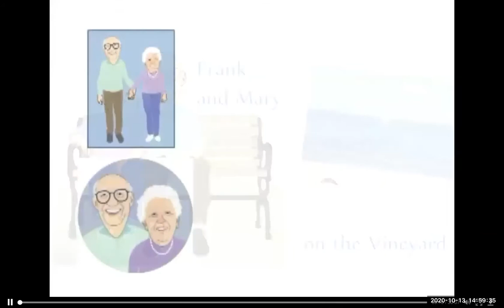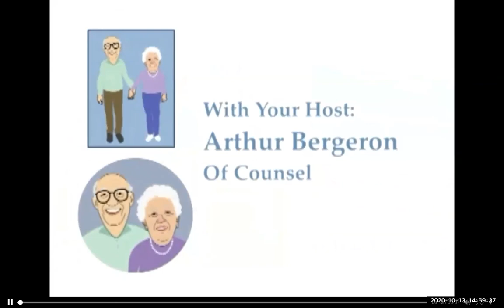Frank and Mary on the Vineyard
Dr. Robert Laskowski talks about "End of Life" and what matters most to you and how you need represent that to your loved one.  He also discusses National Health Care Day. Follow the link to learn more.